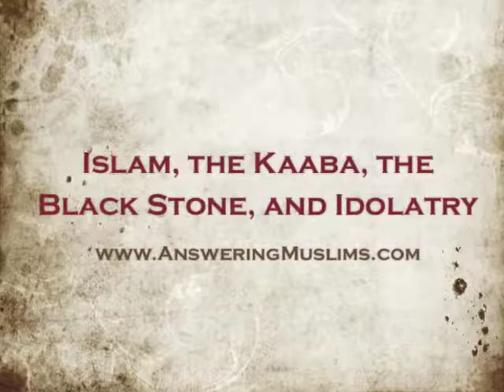Islam, the Kaaba, the Black Stone, and Idolatry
Muslims often accuse other religions of idolatry. Yet Muslims bow down to a pagan temple (the Kaaba); they take a pilgrimage to this pagan temple (which is what the pagans of Arabia did before the rise of Islam); they walk circles around this pagan temple (which is what the pagans of Arabia did before the rise of Islam); and they kiss the black stone embedded in the corner of this pagan temple (which is what the pagans of Arabia did before the rise of Islam). Should our Muslim friends be accusing ANYONE of idolatry? Glass houses!